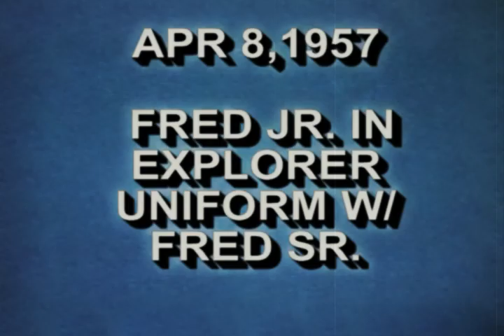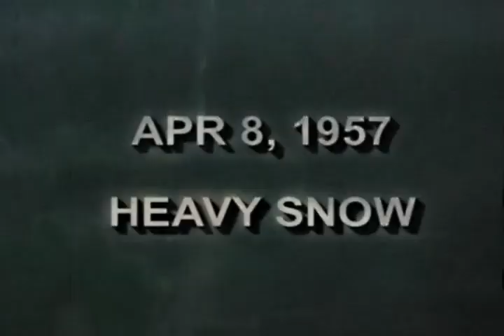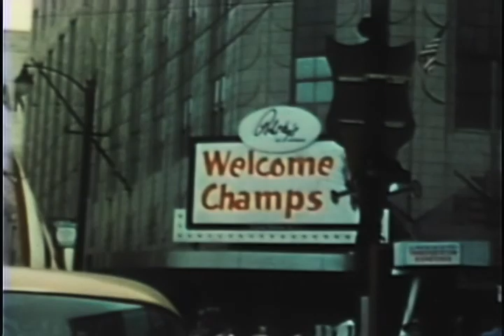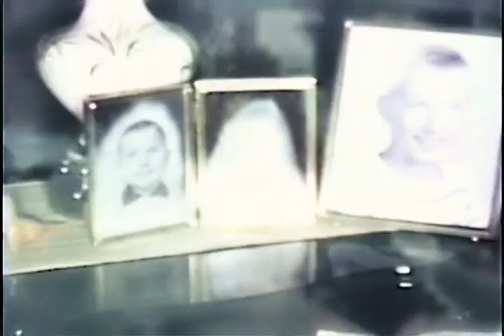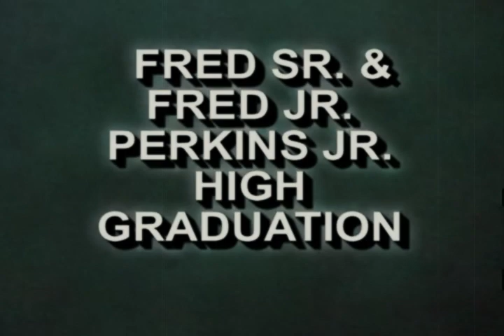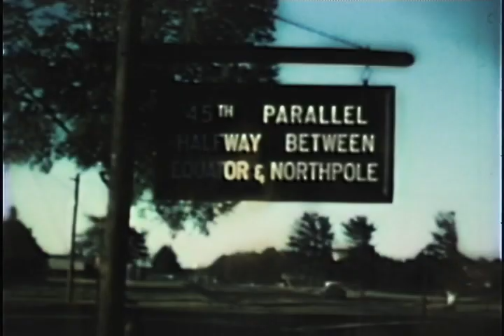Part 01 - Sheffler Home Movies - 1956-1958 (8mm film)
-Dec 1956-Fred Sheffler Jr. Skiing
-Leigh Anne Connell Arrival
-Robert & Leigh Connell
-1957-Robert's 4th Adoption Day
-Hoffman's
-Playing with Lionel Train Set
-Leigh getting a bath
-1957-Fred Jr. in Explorer uniform
-Leigh in window
-Kite flying
-John Slikeveer, Fred Jr., Bob Sanders
-Robert exercising
-1957-Heavy Snow
-Confirmation class
-Fred Jr. playing with Leigh & Robert
-Flowers
-Fred Jr. with dog (Penny)
-Leigh's 1st birthday & Cherry blossoms
-Leigh in the sink
-Flowers
-Children's zoo
-Robert & Leigh swinging
-Red roses on arbor
-Birthday club
-Leigh & hallway mirror
-Capitol Airlines
-1957-Fred Jr. swim class at Granger Lake
-Family night at Camp Manatoc
-Leigh pushing cart
-Fred Jr. and bob canoeing
-Hoffman picnic
-Leigh walking
-1957-Soapbox Derby
-Playing with dogs
-Robert's 5th Birthday
-Leigh's 1st Adoption Anniversary
-Heavy snow in Nov.
-1957 Thanksgiving
-Fred Sr. Carving the turkey
-Leigh by the piano
-1957-Mom Sheffler's birthday
-Mom Sheffler's Bridge club
-1957-Judi Conrad and Fred Jr.
-Christmas at Dorothy Connell's
-1958-Fred Jr. 13th Birthday
-1959-Robert's Adoption Birthday
-1959 Easter
-Flowers
-Robert Washing Window
-Flowers
-Fred Sr. with new mower
-Flowers
-Parade on Main Street
-Flowers
-Leigh's 2nd Birthday
-1958 Flowers
-Kids at Kerr Park
-Flowers
-Fred Sr & Jr @ Perkins JHS Graduation
-Cookout
-Flowers
-1958 Scout-A-Rama
-Flowers
-Playing Ring around the Rosie
-Blimp
-Camp Manatoc
-Fred Jr. Marching
-Manatoc Bridge & Locks